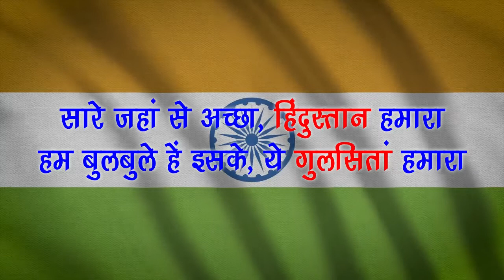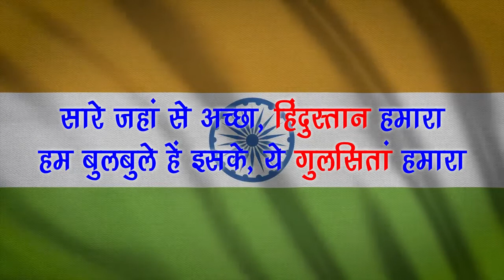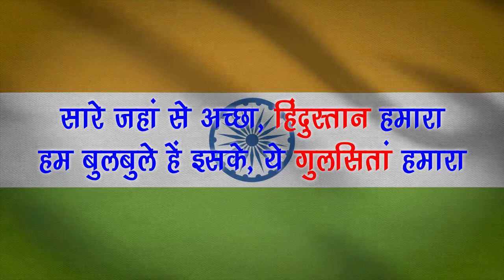Sare Jahan se Acha Instrumental I सारे जहाँ से अच्छा हिंदुस्ता हमारा I desh bhakti song 2021